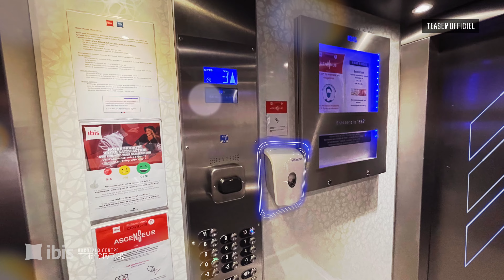TEASER 4K ULTRAHD IBIS BORDEAUX CENTRE MERIADECK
L'hôtel Ibis Bordeaux Centre Meriadeck fait peau neuve.
Découvrez notre nouveau Teaser en 4k UltraHD dans l'attente de vous accueillir 🙂
Réagissez sur Twitter avec